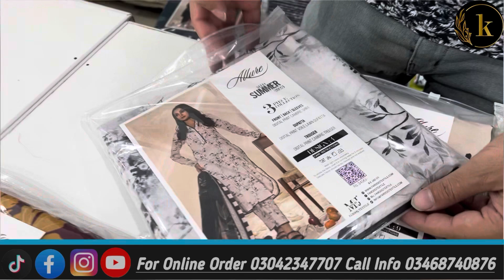Mj 3 piece ( Mid Summer) Available in Stock On All Branches Of Kharachi Branded Collection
*WAREHOUSE*
SAIM KHAN
SHOP OPEN AT 10:00
CLOSING TIME   09:00

*HYDERI*
FIDA KHAN

*KDA*
KABIR KHAN

*PESHAWAR*
IMRAN KHAN

*RAWALPINDI*
SHAMS

*GUJRANWALA*
ABID

*SWAT*
JUNAID KHAN

*Gulshal-E-MayMar
M. SIDDIQUE
#70%FlateSale
#50%discountSale